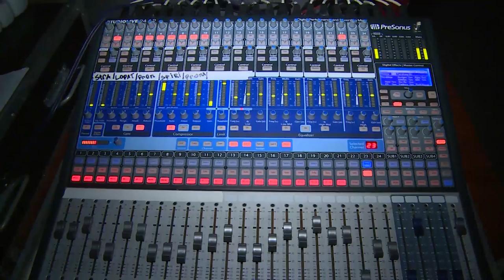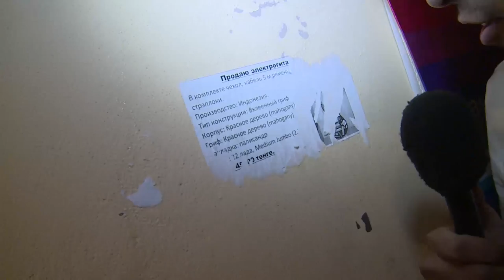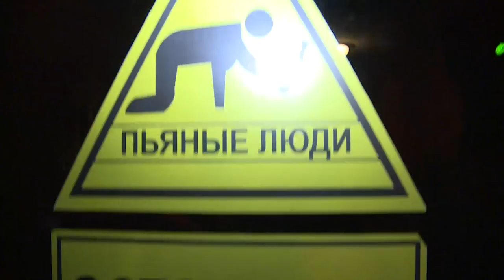Концерт группы "Тараканы!"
Вездеход побывал на единственном в Казахстане и первом в Караганде концерте рок-группы "Тараканы" в рамках тура "MaximumHappy" в поддержку нового альбома. Напомним, что группа образована в 1991 году и является одной из самых успешных и популярных российских рок-групп.